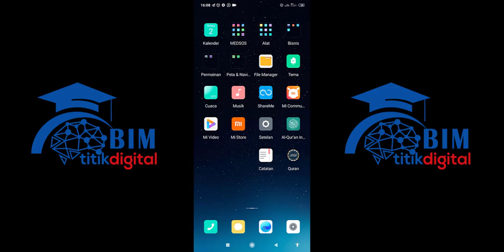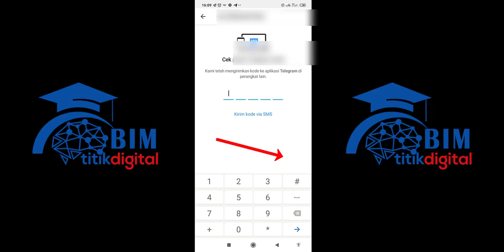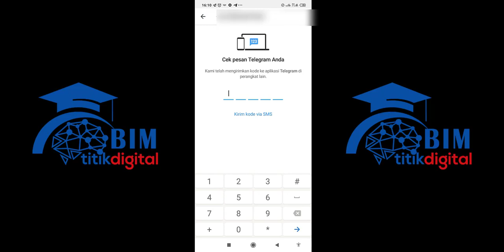Buat banyak akun telegram dalam satu aplikasi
Dalam  video ini akan diberitahu cara menambahkan akun baru telegram dalam satu aplikasi saja.

dan kami lebih semangat dalam membuat konten-konten bermanfaat lainnya.